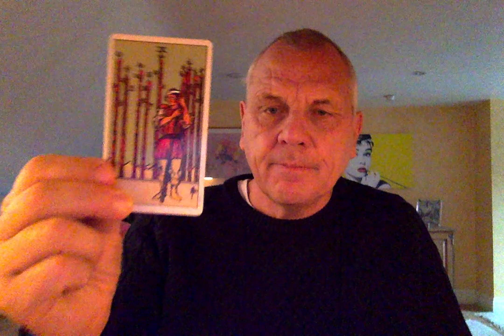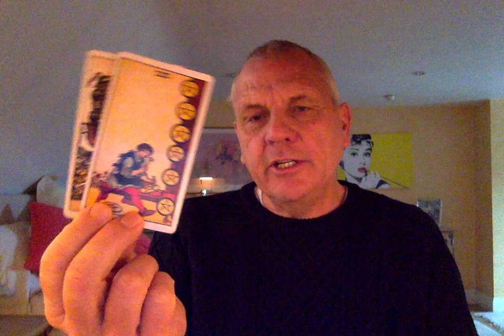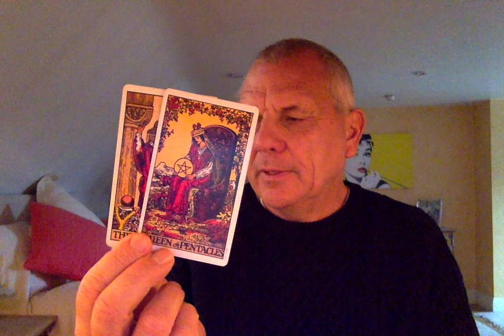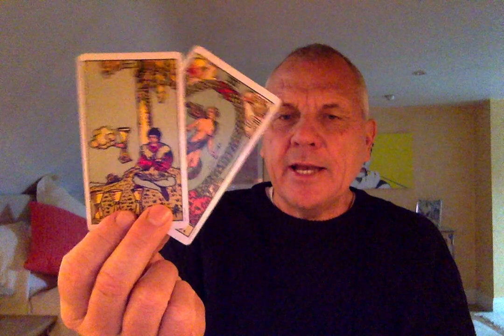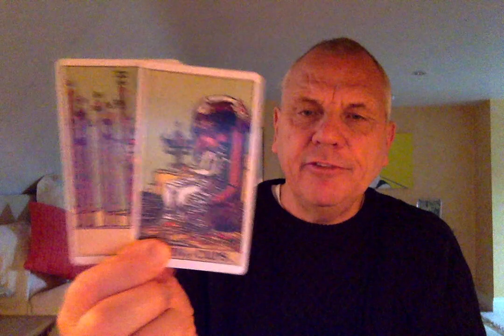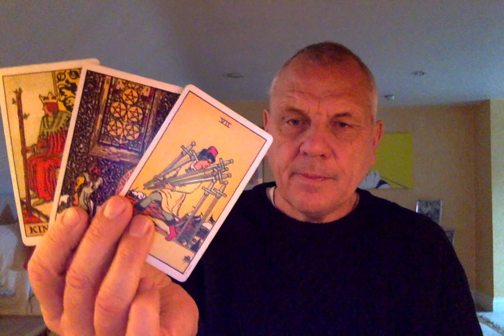TAURUS NOVEMEBR 2020 WALKING AWAY